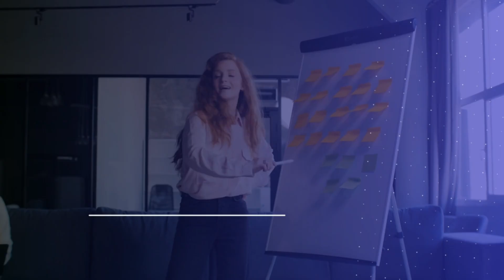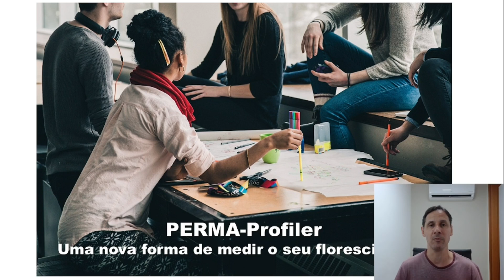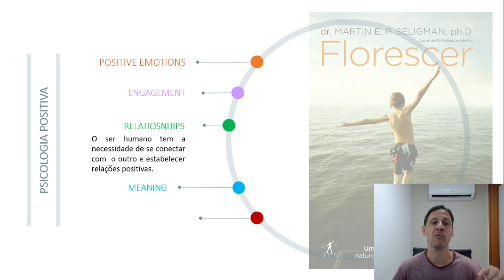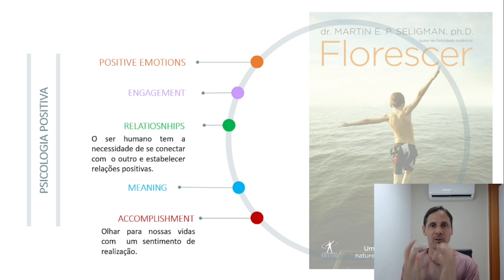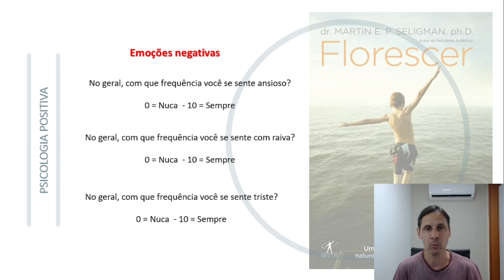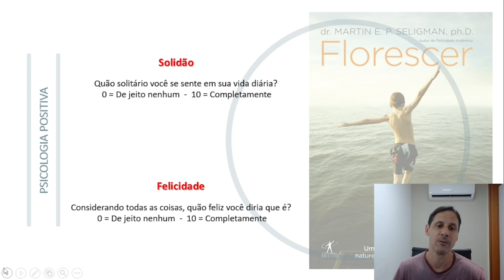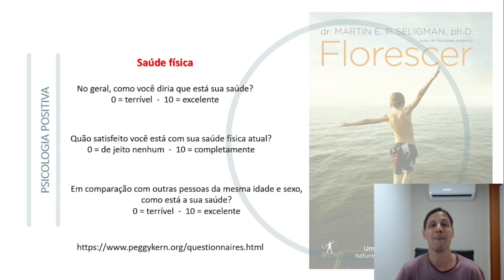Curso gratuito de Psicologia Positiva - PERMA Profiler.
Nesta aula falo sobre o modelo PERMA Profiler e suas medidas, além de que como pode ser usado e acessado para uso, conforme as orientações das autoras da escala.
Além de itens relacionados a saúde física, também foram inclusos no modelo questões sobre felicidade, solidão e emoções negativas.
Este novo modelo já foi adaptado para o Brasil e com isso torna-se uma das medidas mais completas e seguras para aferir o nível do seu Florescimento.
Assista esta aula e descubra.

Quer fazer uma sessão de coaching gratuita?
Saiba mais sobre o fundador do canal:
Referências dos artigos, livros e citações deste vídeo:
Butler, J., & Kern, M. L. (2016). The PERMA - Profiler: A brief multidimensional measure of flourishing. International Journal of Wellbeing, 6(3), 1 – 48.